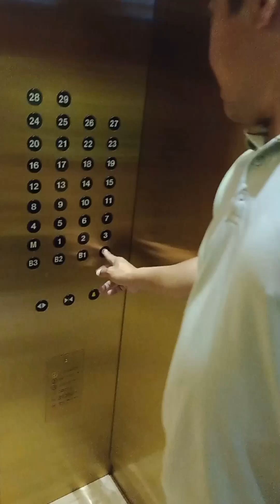Buhay Saudi Buhay driver